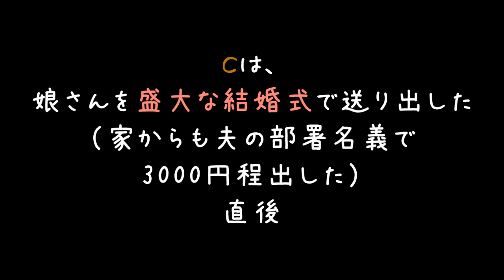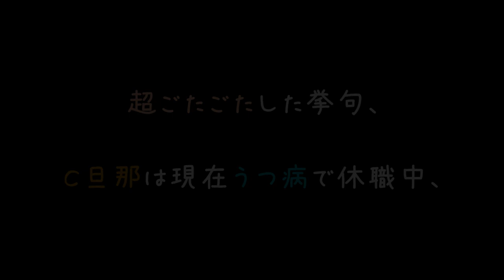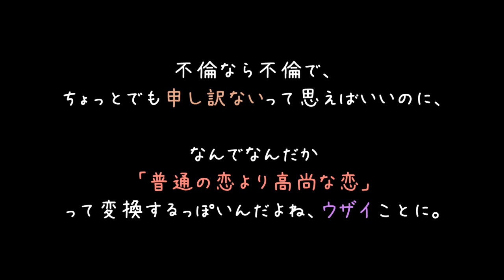社内婚じゃないとかでいびってきた社宅のお局一家の未来が悲惨すぎるｗｗｗ【2ch】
››「普通の恋より高尚な恋」
はっはっは、冗談キツすぎでは？(＃＾ω＾)
当事者以外だ～れも幸せにならない迷惑な恋ですわ

やっぱり因果応報って間違いなく存在しますな(´・ω・｀)
きっと宇宙的な何かがアレして作用してこうなるんですな(　＾ω＾)